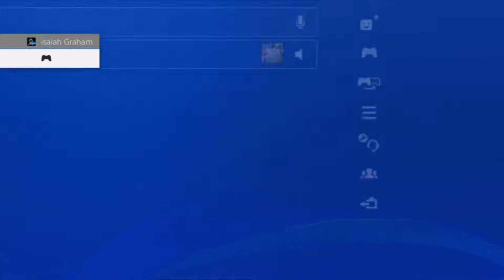GTA V ONLINE Troll, MAKING MAN RAGE QUIT!! MUST WATCH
GTA 5
troll
trolling
rage
ragequit